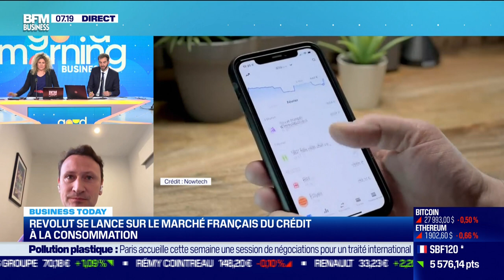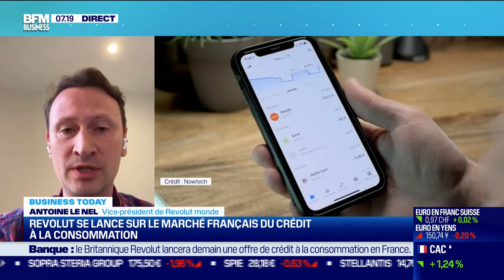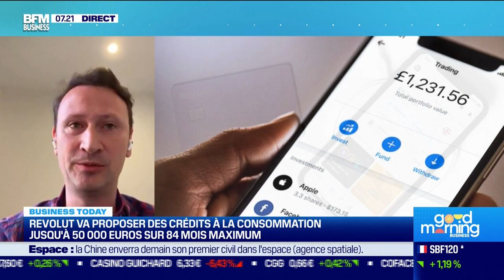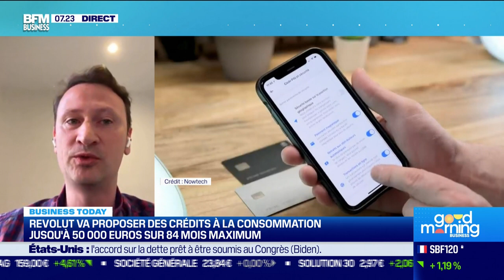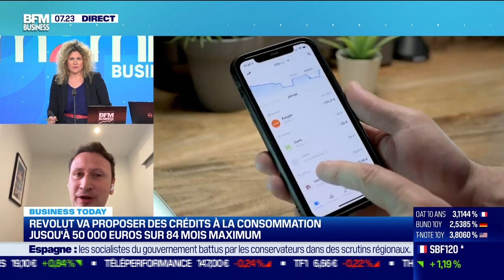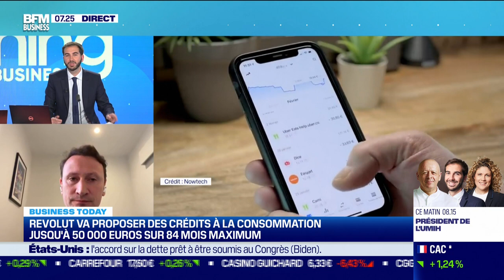Antoine Le Nel (Revolut) : Néobanque, Revolut passe à la vitesse supérieure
Ce lundi 29 mai, Antoine Le Nel, vice président de Revolut monde, s'est penché sur les nouvelles offres bancaires que Revolut propose pour devenir la banque principale de ses clients, dans l'émission Good Morning Business, présentée par Laure Closier et Erwan Morice. Good Morning Business est à voir ou écouter du lundi au vendredi sur BFM Business.